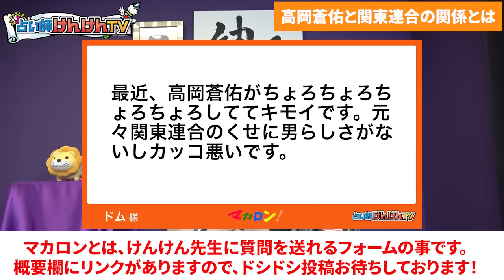関係性を探る！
規制音無しの完全版はニコニコ動画で！
4月4日ＯＰＥＮ！

00:00 はじめに
02:17 高岡蒼佑さんのプロフィール
05:19 撲〇された関東連合のK氏と西新宿事件
09:58 高岡さんと関東連合の関係
15:05 永山絢斗さんをかばう発言

ニコニコチャンネルへの入会方法はこちらから

★占いバスターズのアンケートフォームがこちら